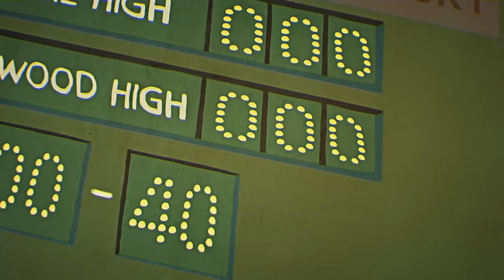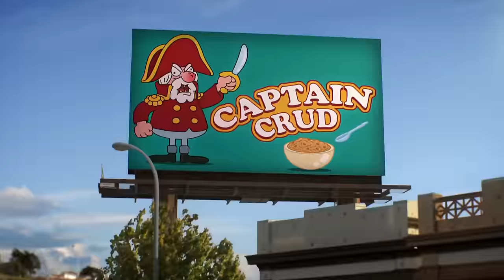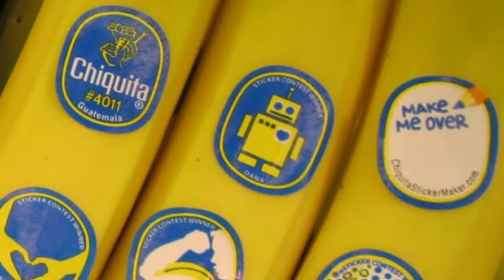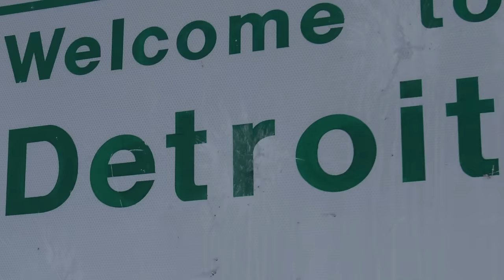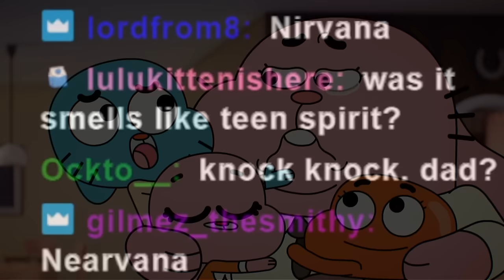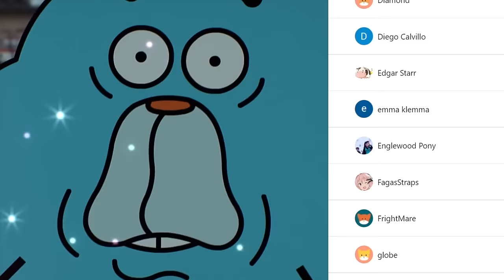we watched the most UNCOMFORTABLE Gumball episodes...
The Amazing world of gumball is a classic cartoon network show and series with amazing animated sequences. The amount of funny memes and crazy moments changed the animation industry entirely. Season 1, Season 2, Season 3, Season 4, Season 5, Season 6 are all insane. So today on Spilling The Milk we react to the most cursed episodes of the amazing world of gumball to see what the hype is about, is darwin adopted? are the ships cannon? Should adults be watching it? cringe